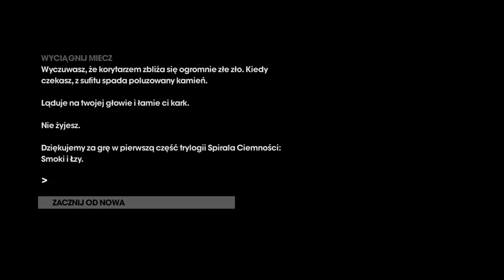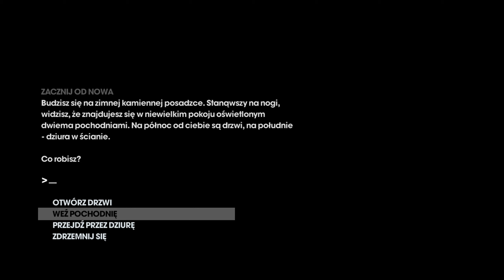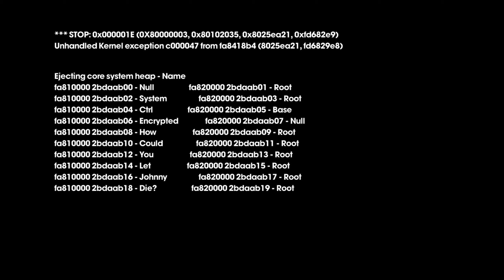Saints Row: The Third part 11 /z Tumberski/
Saints Row: The Third – przygodowa gra akcji z otwartym światem stworzona przez Volition oraz wydana przez THQ Inc. Jej premiera nastąpiła 15 października 2011 roku.

Fabuła gry skupia się na rywalizacji gangu Świętych z międzynarodowym syndykatem, pozostałymi gangami ulicznymi oraz organizacją Special Tactical Anti-Gang.